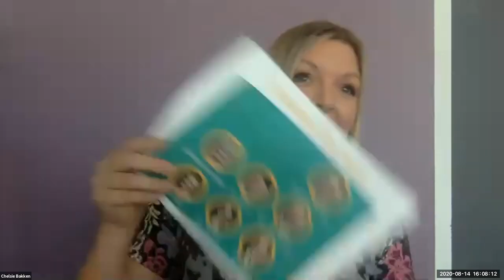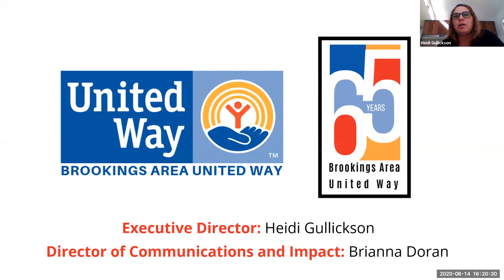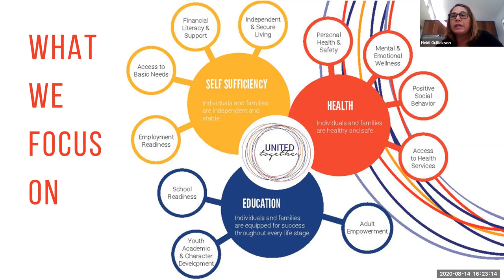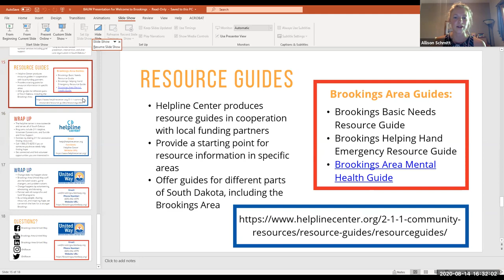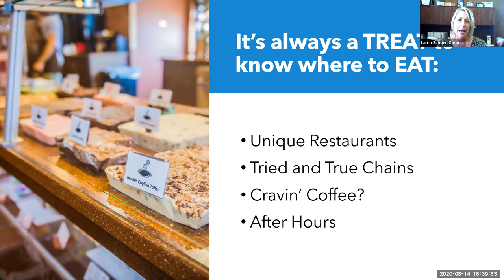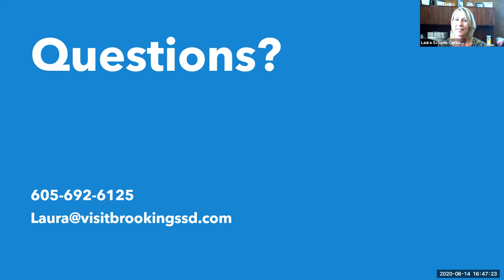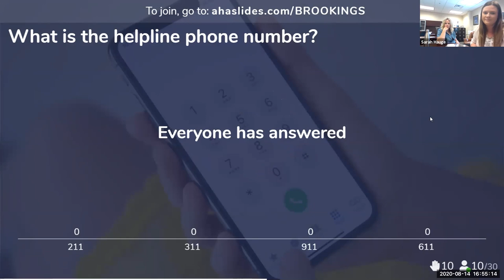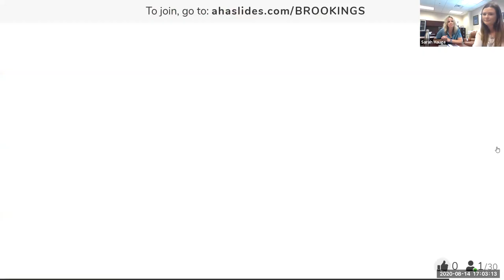Welcome to Brookings Workshop | SDSU Summer Bridge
BEDC & partner organizations share their passion for Brookings, local resources, information about the community and so much more!

Presenters include:
Chelsea Bakken, City of Brookings
Ashely Biggar, Brookings Chamber of Commerce/Downtown Brookings
Heidi Gullickson, Brookings United Way
Allison Schmitt, The Helpline Center
Laura Schoen Carbonneau, Visit Brookings
Sarah Hauge & Jennifer Quail, Brookings Economic Development Corporation